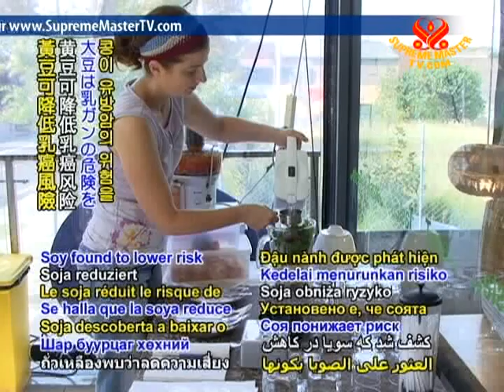7 Soy found to lower risk of breast cancer